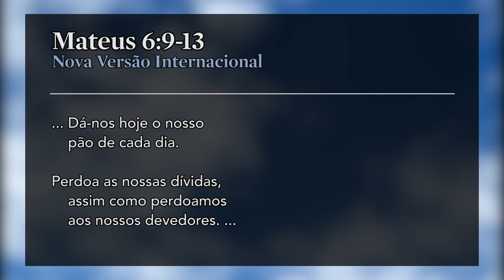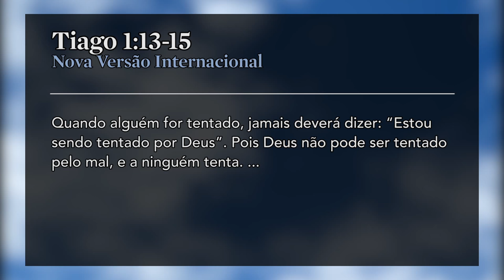Ministério Koinonia - Pr. Adoniran Melo